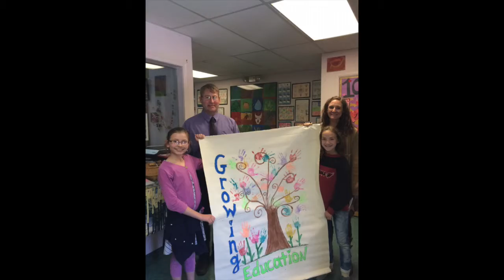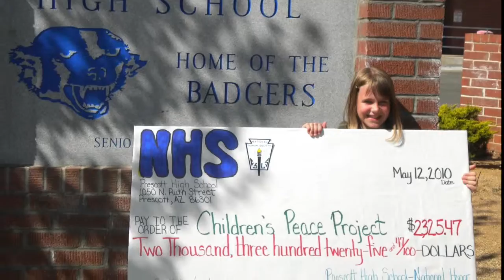Change for Change 2015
Thank you to all of our volunteers and donors, giving hope and creating change every day.